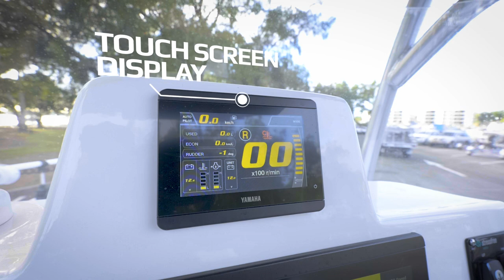Yamaha Outboards Helm Master EX Digital Boat Control System Overview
It's hard to put into words just how excited we are to see Helm Master EX fitted to some of YOUR boats!

We're not exaggerating when we say it will change boating forever, especially in single outboard set-ups that Aussies love so much.